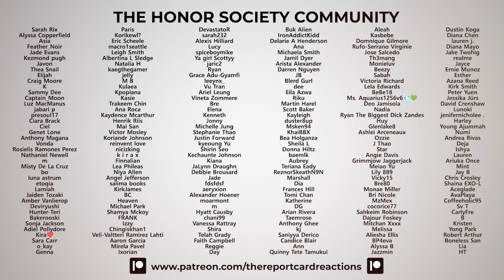THE BOYZ "Nectar" Music Video Reaction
We check out the music video for "Nectar" by THE BOYZ.